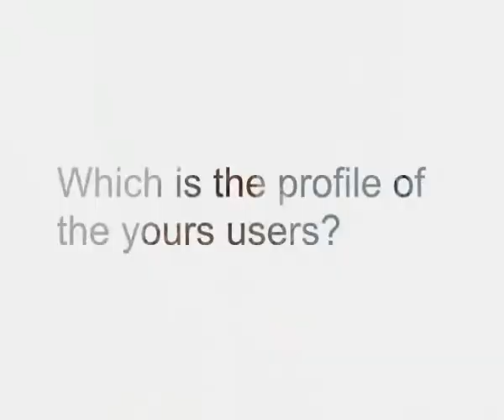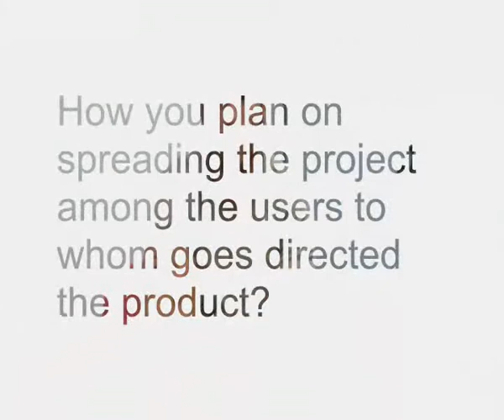Best practice (Sp-02)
Tirantmilles